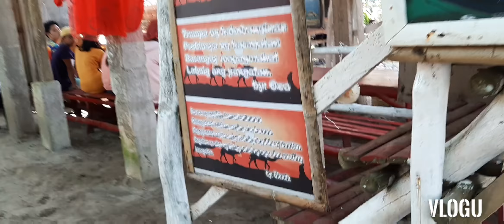16 May 2021